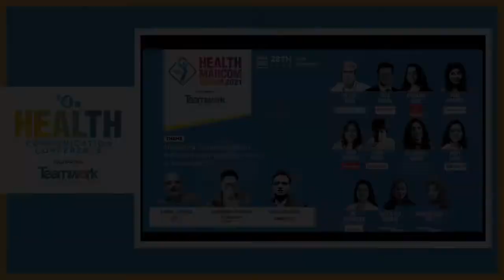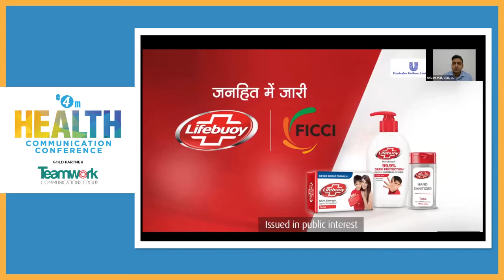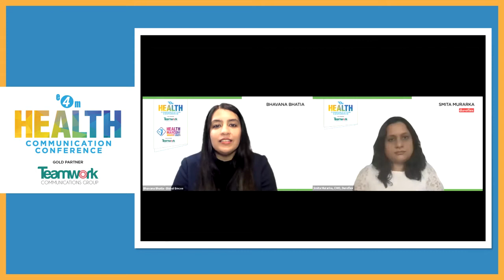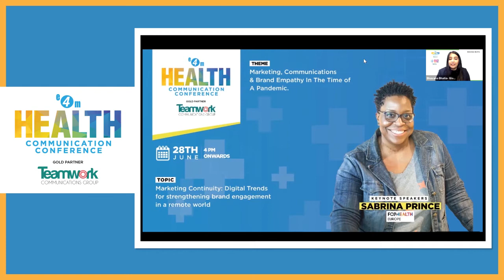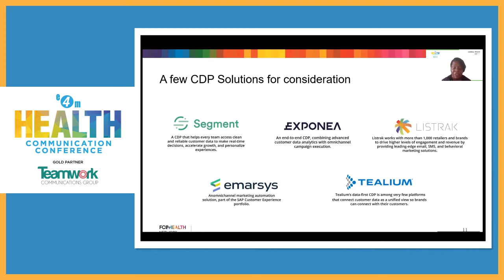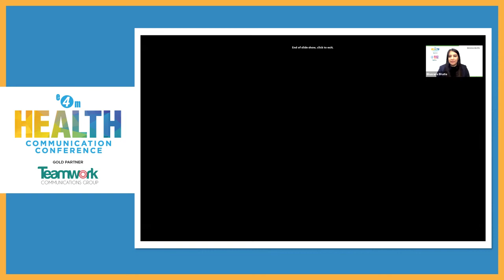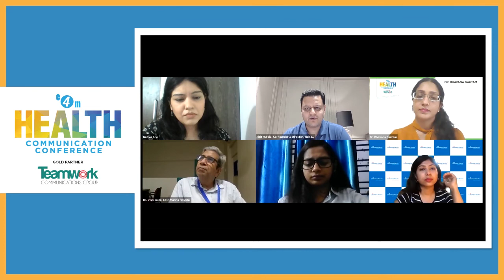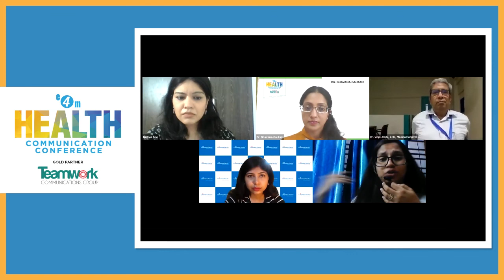MARKETING, COMMUNICATIONS AND BRAND EMPATHY IN THE TIME OF A PANDEMIC